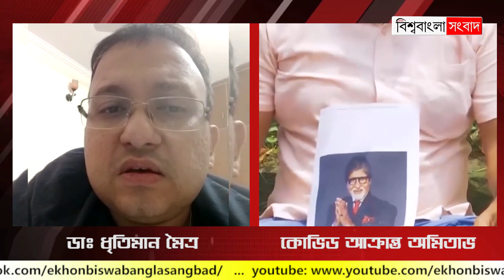কোভিড আক্রান্ত অমিতাভ : কেন ইতিবাচক দেখছেন ডাঃ ধৃতিমান মৈত্র?